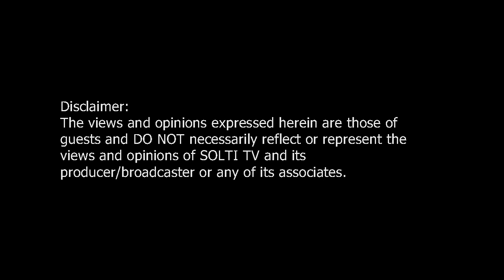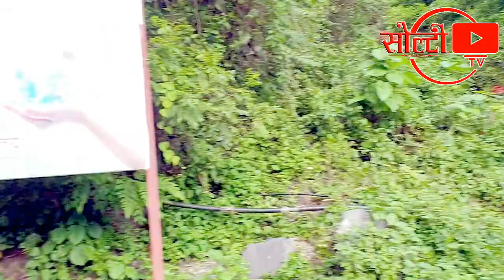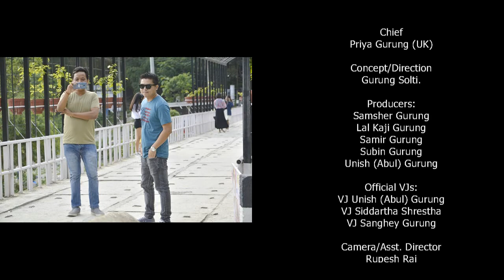Dharan । धरानमा किन यस्तो भिड ? Tourist Area । सर्दु जलाधार । Sardu Khola । Solti TV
धरानमा भेटियो नयाँ स्थल : सर्दु जलाधार । विविध जात, परिजातीका पुतलीहरु, बाँस, वन्यजन्तु, सर्दु खोला, विपी पार्क, ओशो ध्यान योग केन्द्र हेर्न र शान्त स्थलमा रमाईलोसँग समय बिताउन घुम्न जाऊ सर्दु खोला यानी सर्दु जलाधार ।

अन्तरवार्तामा आनान्द श्रेष्ठ (परिकल्पनाकार),
पूर्व अध्यक्ष, नेपाल पत्रकार महासंघ, सुनसरी ।